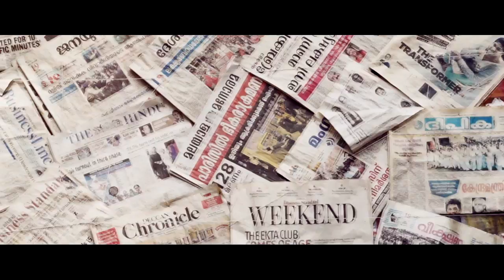Churul | Short film | Promo song | Jijo mohan | Sam mathew ad | Binoy retnakaran | Rahul hi | Lal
Vocal : Rahul hi